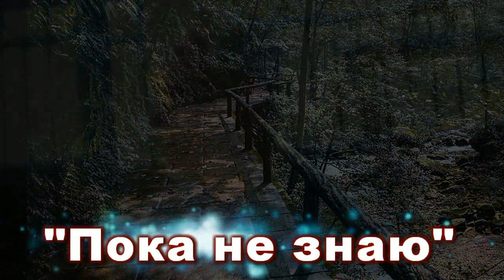Пока не знаю - авт. Андрей Новосёлов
Я  пока ещё не знаю
С кем продолжить мне свой путь
С Ленкой ли опять идти к сараю
Или с Ольгой на диване отдохнуть